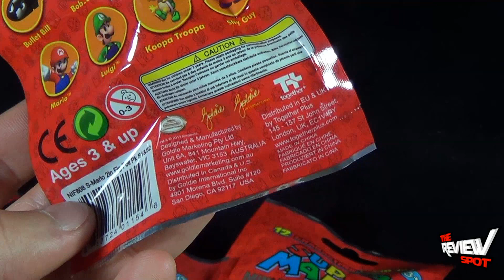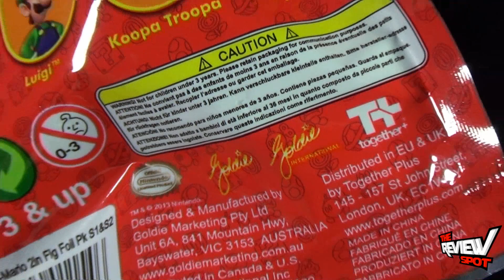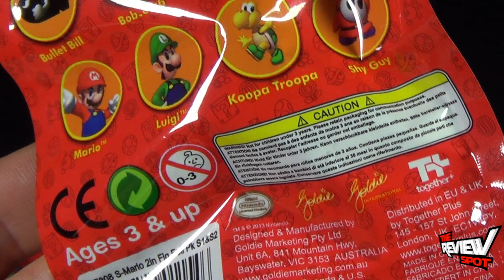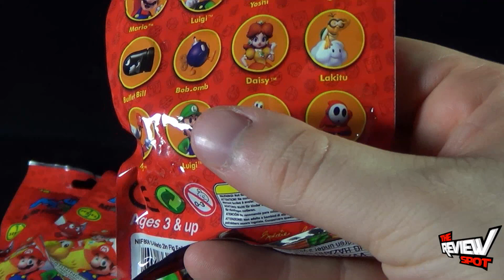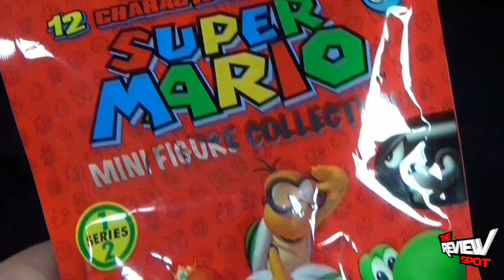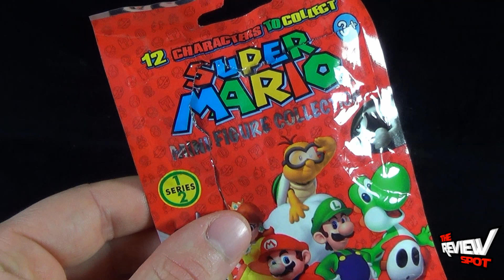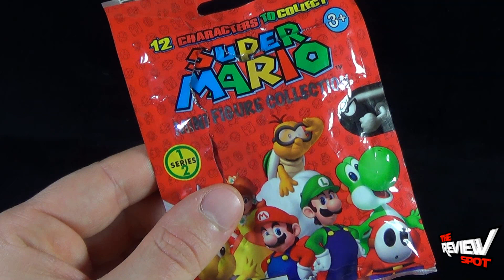Collectible Spot - Goldie Super Mario Mini Figure Collection Blind Bags OPENING!